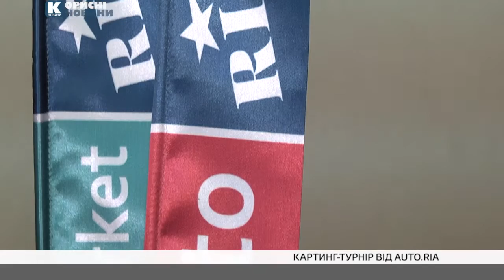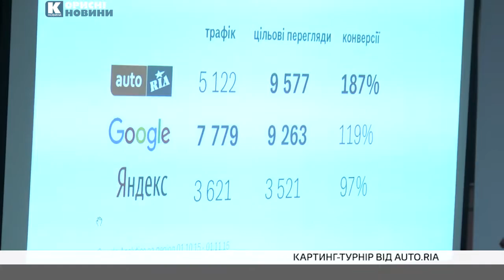Картинг-турнір від AUTO.RIA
Лідер з автомобфльної інтерент-торгівлі - компанія AUTO.RIA , влаштувала ювілейний картинг-турнір серед автосалонів-партнерів та рекламних агенств.